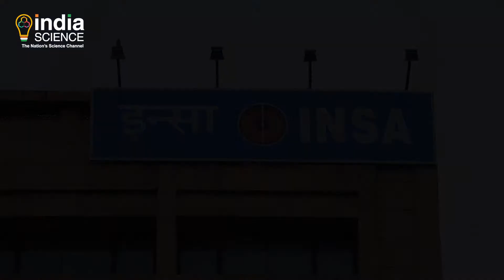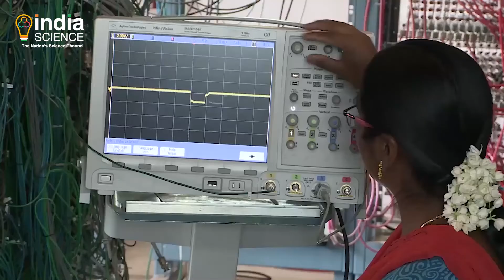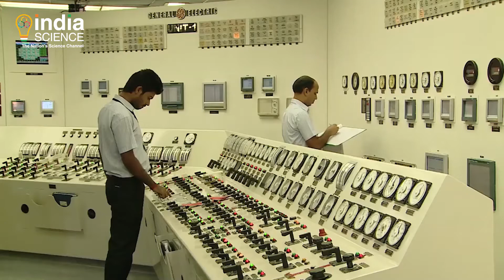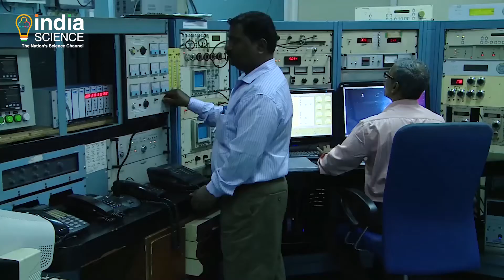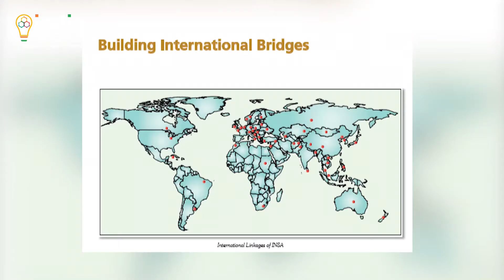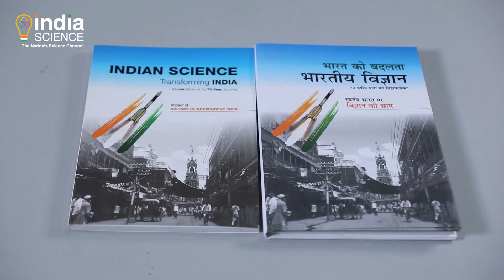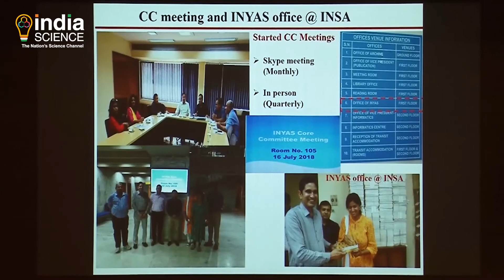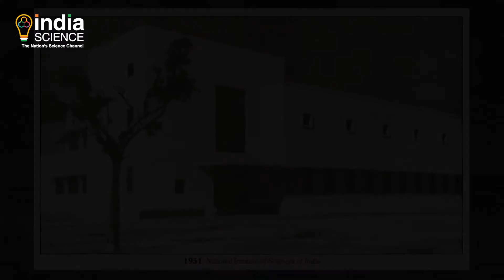Indian National Science Academy (INSA) HND 25 MIN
"यह डाक्यूमेंट्री फिल्म देश के सर्वश्रेठ विज्ञान संस्थान, भारतीय राष्ट्रीय विज्ञान अकादमी के विभिन्न पहलुओं को दर्शाती है। इस फिल्म का उदेश्य इस अकादमी से जुडी विभिन्न जानकारियों एवं गतिविधियों को आम बोलचाल की भाषा में जनमानस तक पहुंचना है ताकि, देश की उन्नति में संस्थान द्वारा किये गए सभी कार्यों की महत्ता की सम्पूर्ण एवं विस्तृत जानकारी प्राप्त हो सके। विज्ञान प्रसार की यह फिल्म विज्ञान और प्रौद्योगिकी की आवश्यकता को एक महान सामूहिक प्रयासों के रूप में उजागर कर, वैज्ञानिक समाज से जुड़े हर मुमकिन पहलुओं पर ज्ञान को बढ़ाने का एक सफल माध्यम सिद्ध होगी। यह फिल्म, हमारे समाज के लाभ के लिए, नए ज्ञान के निर्माण को बढ़ावा देने, शिक्षा में सुधार, और हमारे जीवन की गुणवत्ता को बढ़ाने के लिए भारतीय राष्ट्रीय विज्ञान अकादमी द्वारा किये गए विभिन्न कार्यों की व्याख्या करेगी एवं पिछले पचास वर्षो से इंसा के विस्तार एवं विकास में विज्ञान और प्रौद्योगिकी विभाग की महत्त्वपूर्ण भूमिका को भी उजागर करेगी। इस फिल्म के माध्यम से भारतीय राष्ट्रीय विज्ञान अकादमी का स्वर्णिम इतिहास की अनोखी कहानी के साथ ही इनके द्वारा संचालित सभी राष्ट्रीय एवं अंतराष्ट्रीय गतिविधियों को विस्तार पूर्वक जनमानस तक पहुंचाने के प्रयास किया गया है, जो देश के वैज्ञानिक विकास में एक अहम भूमिका निभाते है।"